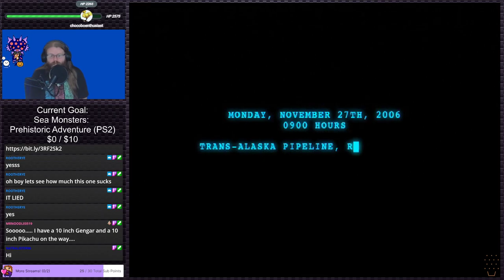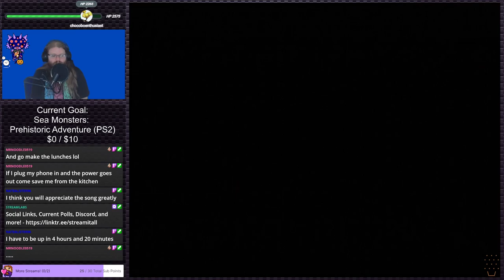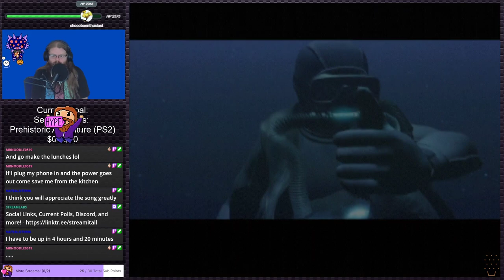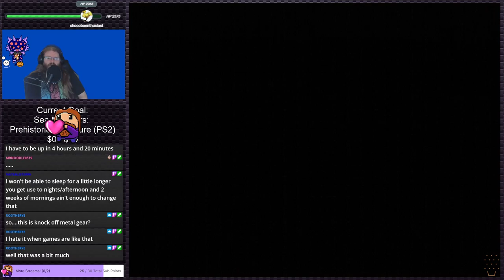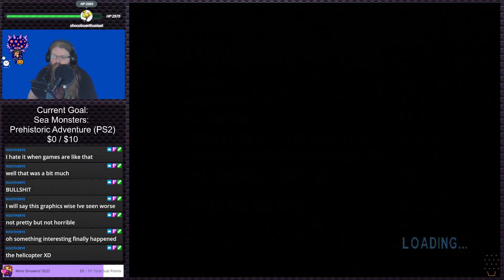SOCOM U.S. Navy SEALs | PS2 Gauntlet #212 (Twitch VOD)